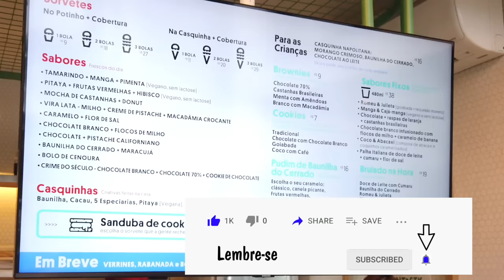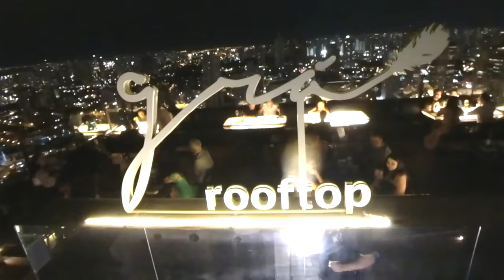Sorveteria Alata: produto artesanal com sabor característico da região central do Brasil [pt_br]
Visitamos a sorveteria Alata em nossa viagem a Goiânia e foi uma experiência deliciosa.

A sorveteria foi batizada com o segundo nome científico da castanha chamada Baru, que é encontrada no Cerrado goiano. Tem como visão criar sorvetes artesanais produzidos semanalmente, com ingredientes regionais, porém, usando também outros conhecidos mundialmente,  como o pistachio.

Experimentamos o Vira-Lata, Pitaya com frutas vermelhas e hibisco, e outros sabores. Todos fantásticos e, tenho certeza, você também gostará.

Veja agora nosso especial da série com Ian Baiocchi onde ele fala mais sobre a sorveteria Alata.